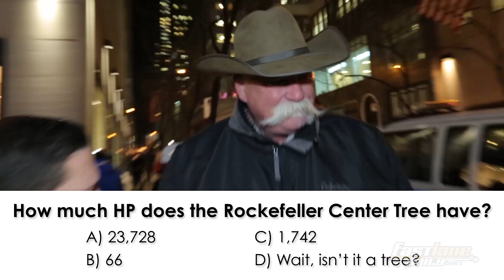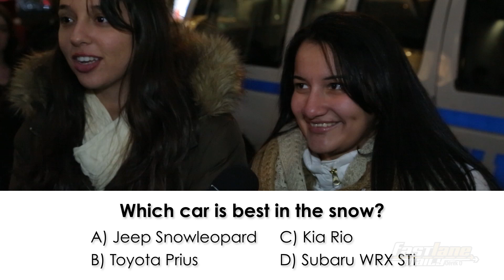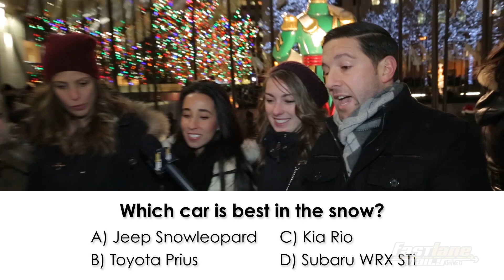Fast Lane Daily Rockefeller Center Christmas Spectacular!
Fast Lane Daily heads to Rockefeller Center in New York City again for 2013! This time we went at night and asked some pretty awesome questions. We even figured out how much horsepower the Rockefeller Center Tree has! So enjoy the FLD Christmas Special and have a safe and Merry Christmas!  (or just Happy Holiday) Hosted by Derek D!